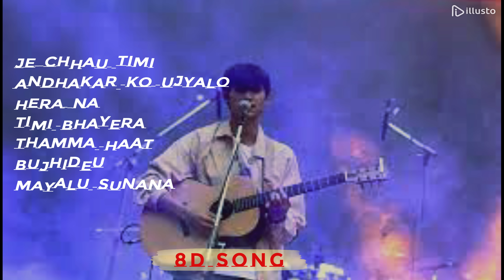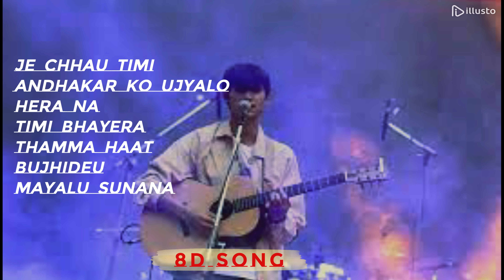Samir Shrestha best song (8D Audio ) New song 4k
Samir shrestha best song/ samir shrestha best song collection  / mood on /new collection of song / 8D song/ lofi / new nepali song